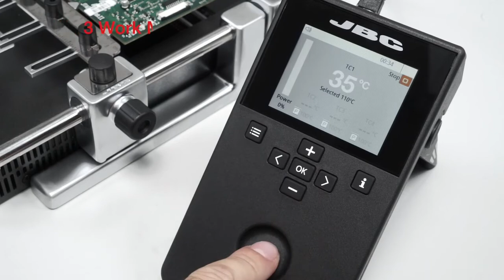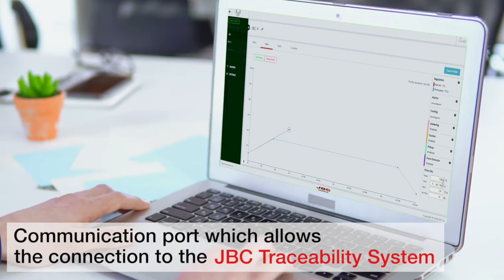PHSE-1KA - IR Preheater Set Including PCB support 500 W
The PHSE features three work modes:
Power Mode allows working at a fixed power level with the option of using protection thermocouples.

Temperature Mode keeps the PCBA at a selected temperature, using the regulation thermocouple and, optionally, protection thermocouples.

Profile Mode allows control of the heating rate of the PBCA by the use of control and protection thermocouples, without exceeding the recommended limit levels in each application.

The equipment incorporates three recommended predefined profiles:
- For 1.6mm PCB with 2 layers.
- For 1.6mm PCB with 4-6 layers.
- For 2.2mm PCB with 6 or more layers.
In addition, it features 22 customizable profiles.

Up to four thermocouples can be connected which enable the operator to work in any of the three work modes.

It has two independent work zones which define a heating area of 65 x 135 or 130 x 135 mm (2.56 x 5.31 or 5.12 x 5.31 in).

With the software JBCSuite the preheater can be synchronized with other JBC hot-air, soldering as well as fume extractor equipment in order for them to work jointly and to perform your rework process optimally.